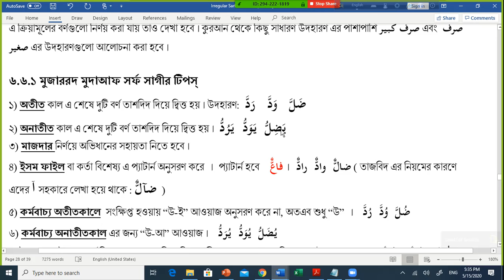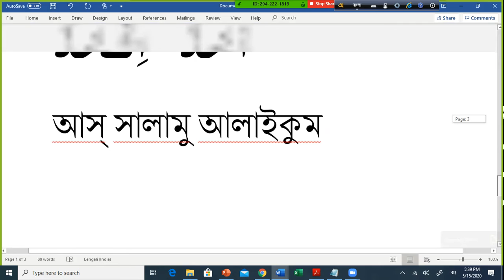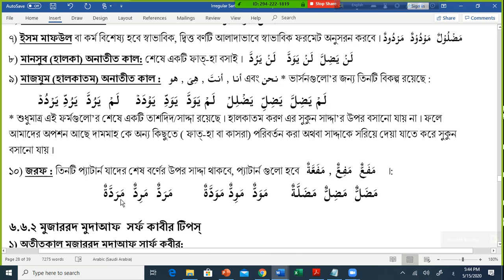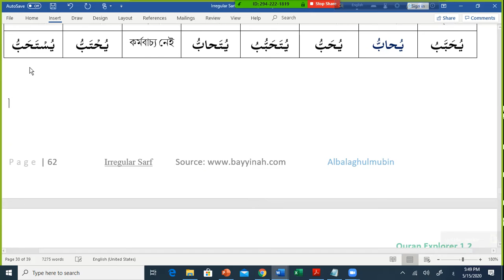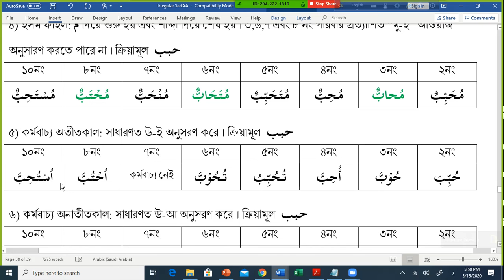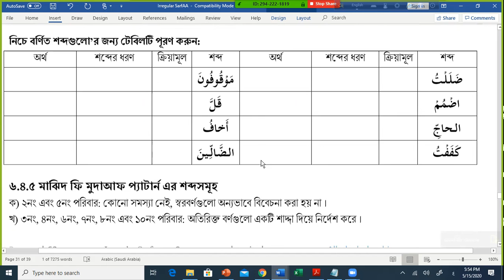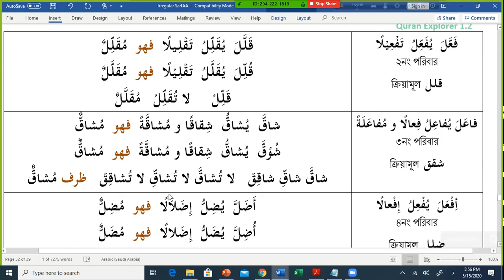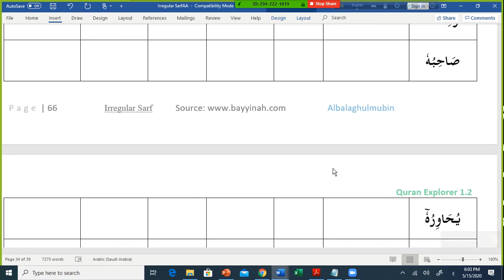Irregular Sarf Mudaaf